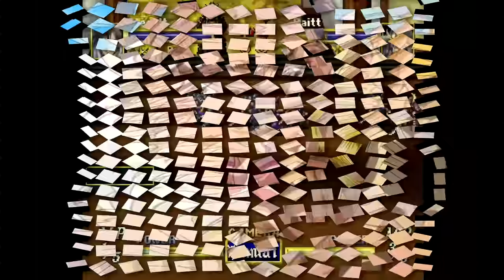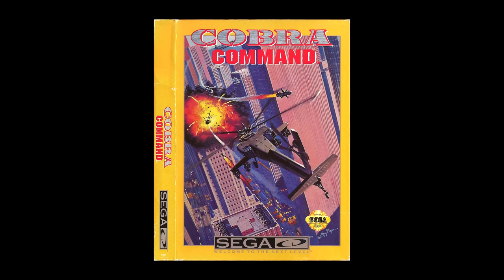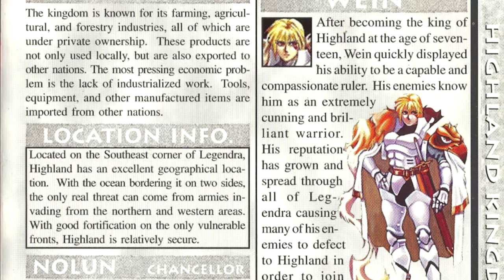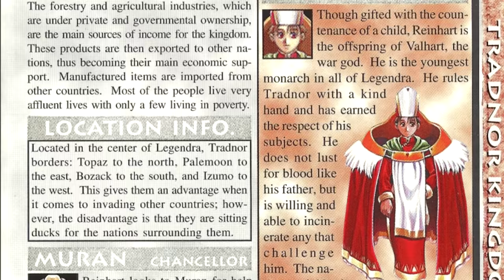Dragon Force - Sega Saturn Review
It's my favorite game on the Saturn. Here's why.

Opening 3D Logo By:
Jan Neves

Opening 2D Animation By:
Kevin Bhall

Episode Notes:

1. All footage from real hardware.

2. Sound capture from real hardware.

3. Dragon Force used software CyberSound for its music. This was a MIDI type software for making music that had a full instrument table. It allowed the Saturn to create non redbook music that wasn't taxing to the hardware.

4. Dragon Force was also released on the Playstation 2 and 3. It has updated graphics and a new art design.

5. In typical Working Designs fashion, multiple discs were released for this game with different art in the US.

6. This game still has numerous audio bugs still present. Every so often you get sound effects caught in loops that will not stop until the game loads again.

7. Starting with King Wein is advisable. His mission is fairly easy to get going and you don't have enemies attacking you at every turn.

8. The last enemy is far too easy. I really wish he was a bit more, let's say, dynamic in his execution.

9. Dragon Force II allows you to mix unit types. For example you can have both Calvary and Soldiers with the same general. An upgrade I quite enjoyed.

10. Despite Dragon Force going for under $100 5 years ago, it has now ballooned up to $200-$300 or more regularly. At the rate of its climb, it will soon be another US Sega Saturn game in excess of $500.